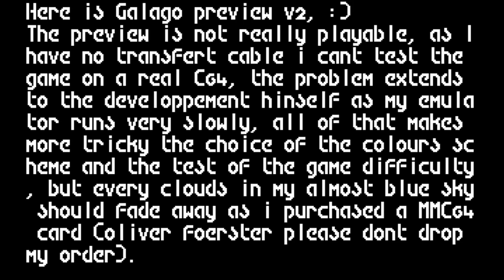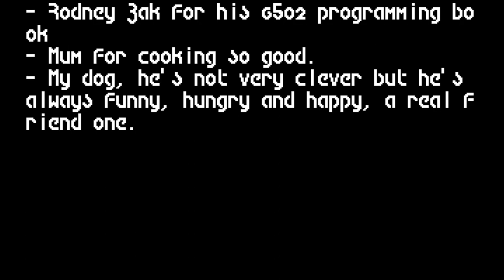Unfinished C64 Game: Galago (Preview V2)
Odd Space Invaders clone with a comical message.